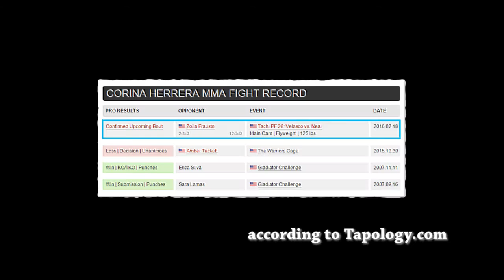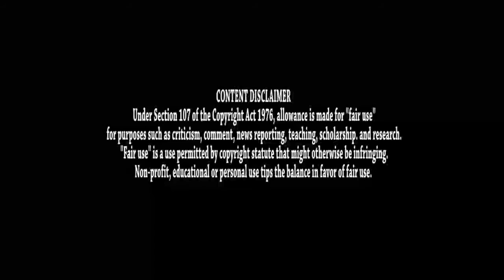ZOILA FRAUSTO RETURNS TO THE CAGE!!!!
The 1st and ONLY Bellator Women's Champion returns to the cage at TPF26 to face off against Corina Herrera. In this latest Vlog I detail Zoila's career leading up to this fight. and other jewels of information.